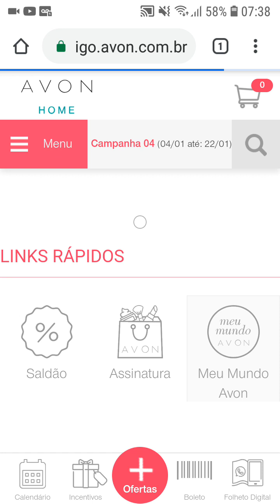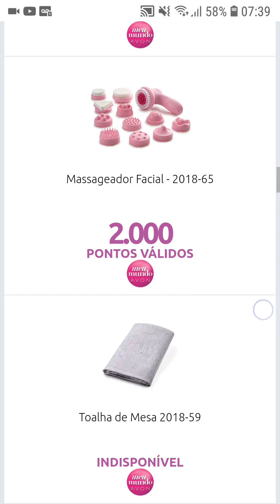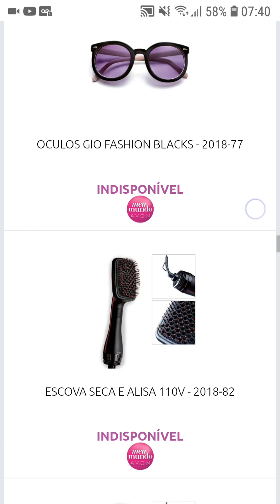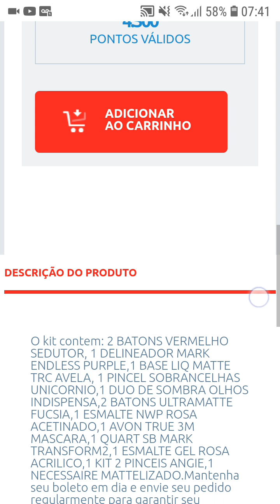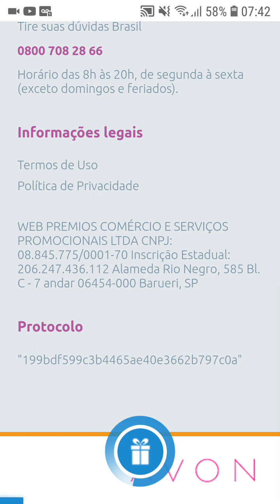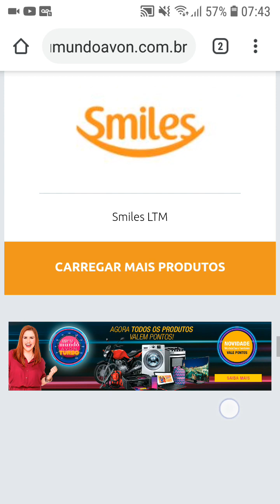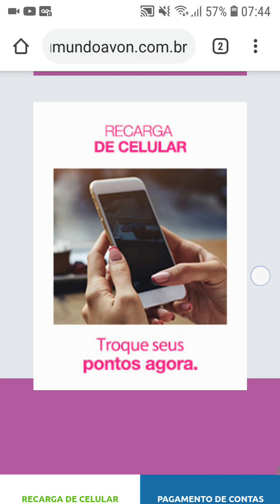Prêmios Meu Mundo Avon 2019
olá meninas mostrando MMA pra vcs espero que gostem